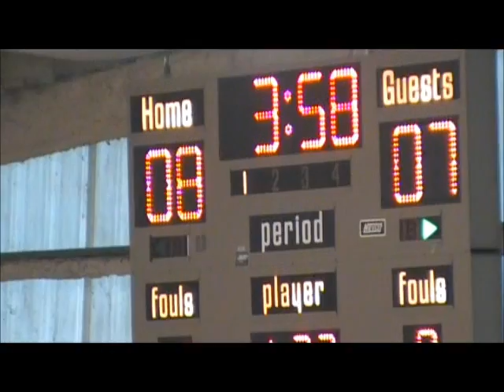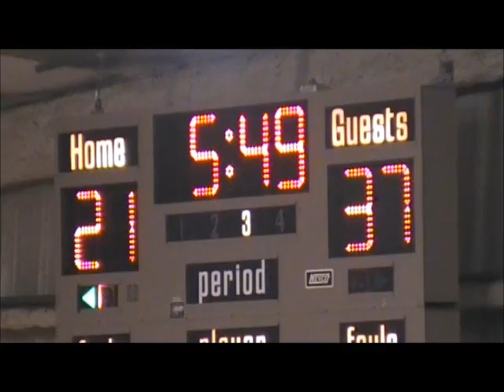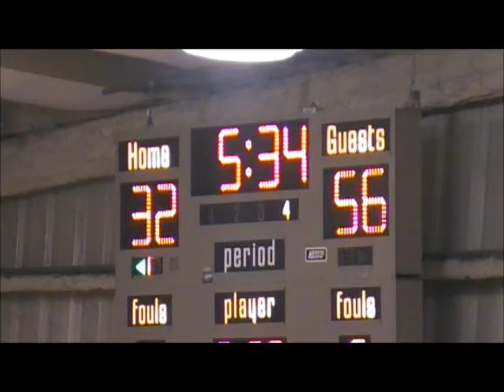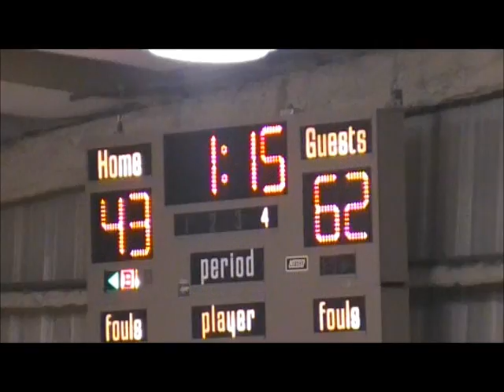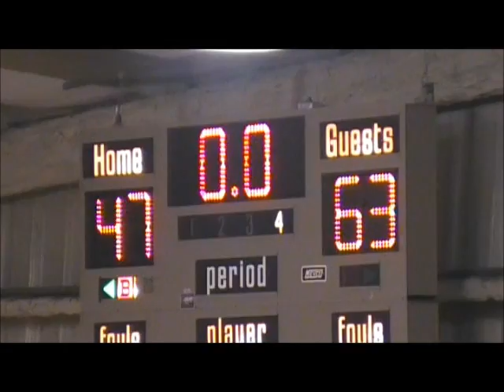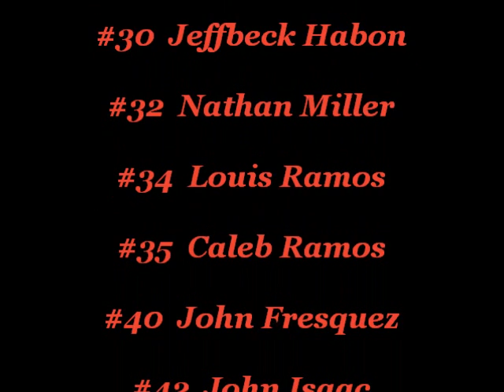2014.2.11 LBS-SJ Eagles v. Latino College Prep Golden Eagles